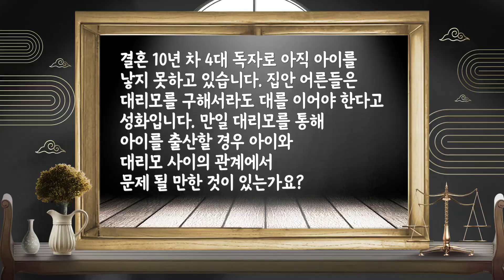452nd_4대 독자인데 아이를 못 낳았습니다. 대리모를 통해 낳는다면 대리모와 문제가 될까요?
4대 독자인데 아이를 못 낳았습니다. 대리모를 통해 낳는다면 대리모와 문제가 될까요?